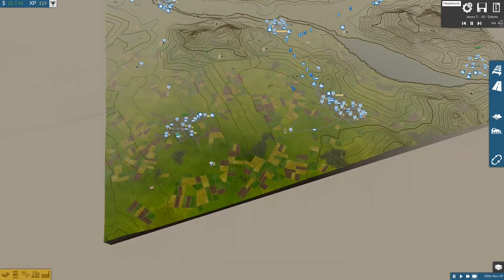Let's Play Train Fever Gameplay German #015 (Deutsch)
► *G-Portal Server mieten & 10% sparen ||| ••• Let's Play Train Fever Gameplay German Deutsch •••

Publisher: Gambitious